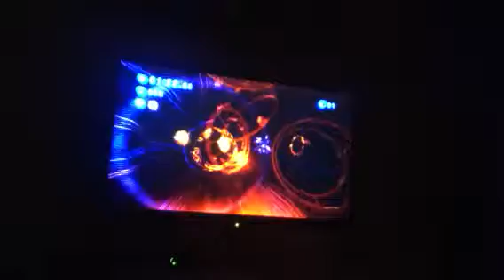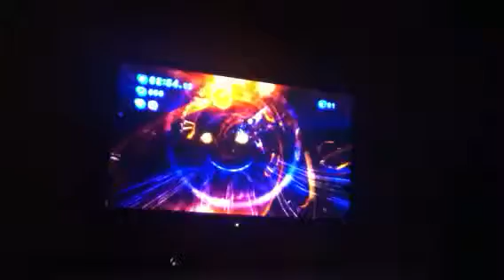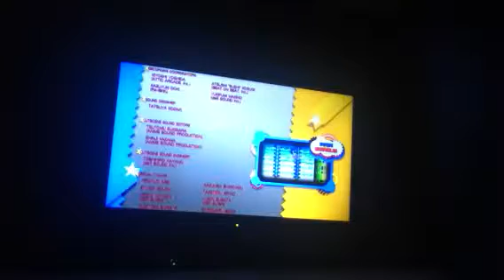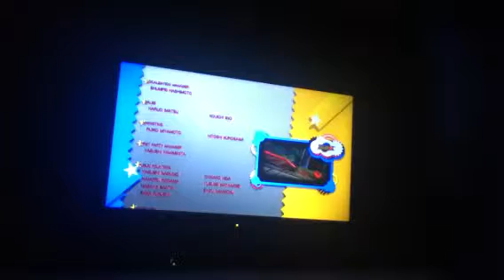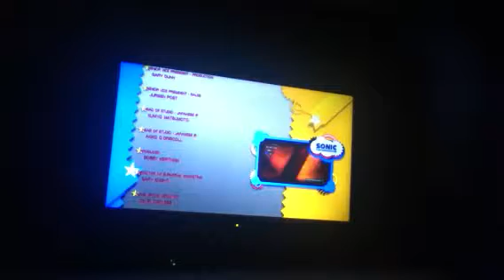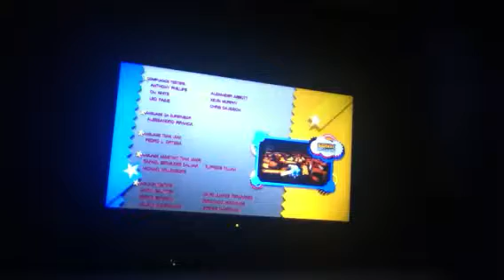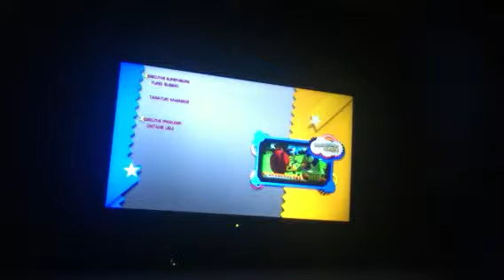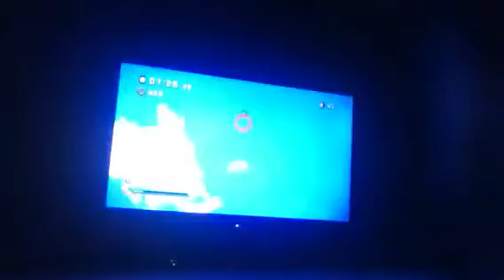Sonic generations lets play part 13 : FINAL BATTLE